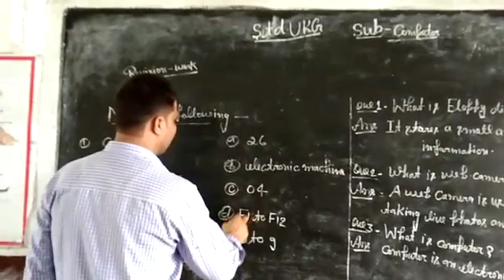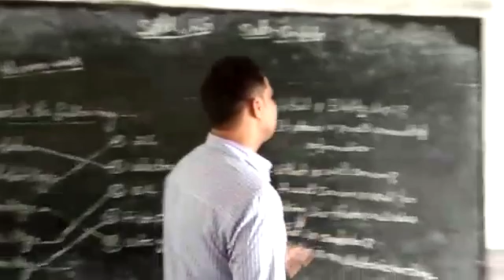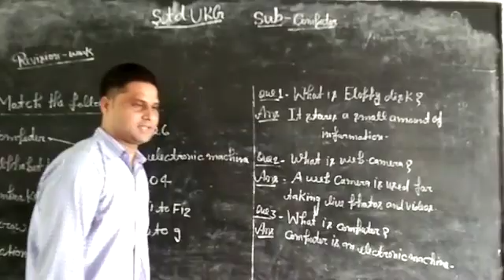July 16, 2020